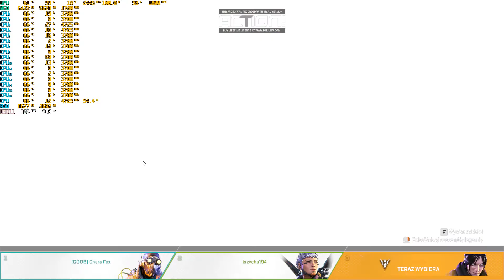Apex Legends | Low Settings | Radeon RX 6600 | Ryzen 7 5800x | 1080p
Radeon RX 6600 | Ryzen 7 5800x | Apex Legends low settings test 1080p

PC SPECIFICATION
CPU: RYZEN 7 5800X
GPU: GIGABYTE EAGLE RADEON RX 6600 8 GB
RAM: 2*8 GB 3200MHZ
MB: MSI TOMAHAWK MAX B 450